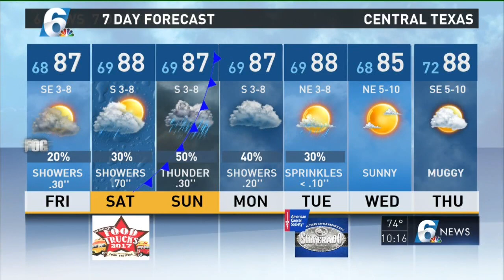Andy's Thursday evening forecast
Andy Anderson 10 pm weather forecast